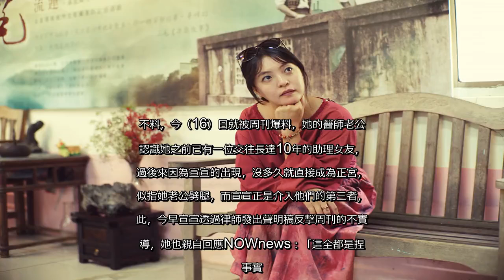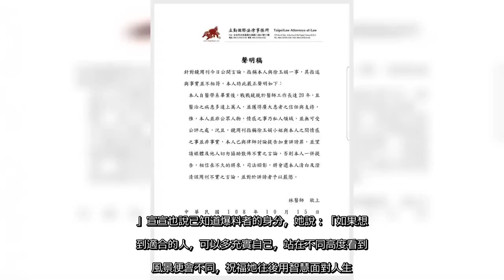✅ ▲宣宣日前宣佈自己成為醫師娘。（圖／翻攝自陳伶宣臉書） 宣宣（陳伶宣）揮別過去努力轉型，如今成為「鬼后」大不易，日前她在節目上大方坦言閃婚大12歲醫師，表...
✍ ▲宣宣日前宣佈自己成為醫師娘。（圖／翻攝自陳伶宣臉書）   宣宣（陳伶宣）揮別過去努力轉型，如今成為「鬼后」大不易，日前她在節目上大方坦言閃婚大12歲醫師，表示自己已成為「醫師娘」。不料，今（16）日就被周刊爆料，她的醫師老公在認識她之前已有一位交往長達10年的助理女友，不過後來因為宣宣的出現，沒多久就直接成為正宮，疑似指她老公劈腿，而宣宣正是介入他們的第三者，對此，今早宣宣透過律師發出聲明稿反擊周刊的不實報導，她也親自回應NOWnews：「這全都是捏造事實。」 ▲宣宣遭周刊爆料介入老公與前女友後立刻扶正。（圖／翻攝自陳伶宣臉書）宣宣對NOWnews表示：「周刊未經求證本人與先生便強行報導，實屬遺憾，片面之詞不足採信，先生非公眾人物未經告知與同意便刊登肖像，本人經紀公司為保護藝人不排除請求警方協助清楚爆料來源，並且以公司立場與先生都將各自對有心人士提告。」宣宣也說已知道爆料者的身分，她說：「如果想遇到適合的人，可以多充實自己，站在不同高度看到的風景便會不同，祝福她往後用智慧面對人生。」 ▲宣宣發律師聲明稿回擊。（圖／宣宣提供）過去宣宣為了分擔家計曾拍攝成人影片，但在拍攝影片多年後，她靠著拍戲、上節目與主持努力轉型，如今不僅成功轉型成為螢幕上大家熟悉的「鬼后」，同時也成為幸福的人妻，宣宣認為每個人出身有高低之分，但結婚後才是一個女人今生是否過得好的關鍵。（編輯：侯家瑜）  上一則   被打槍全因「太年輕」丁國琳哭臉嘆：可是我53歲了  下一則   痛心！具荷拉直播悼雪莉　「全程淚崩」哭喊：姐姐很抱歉   ...